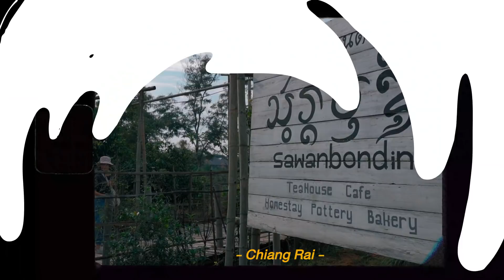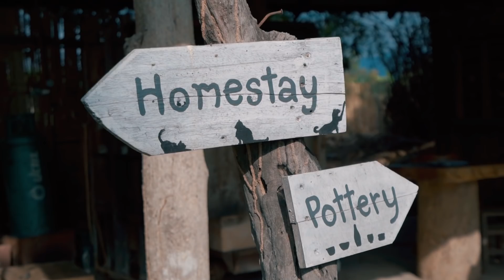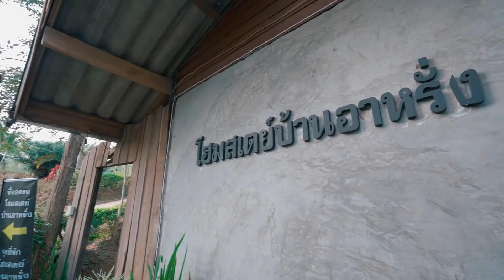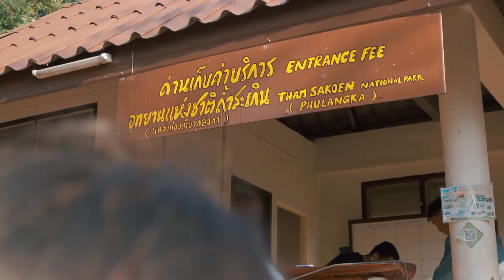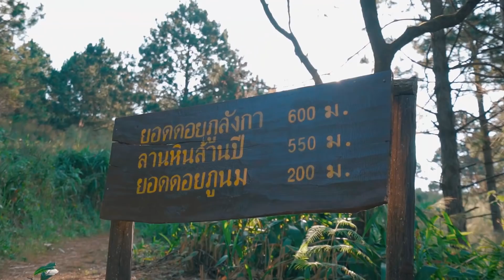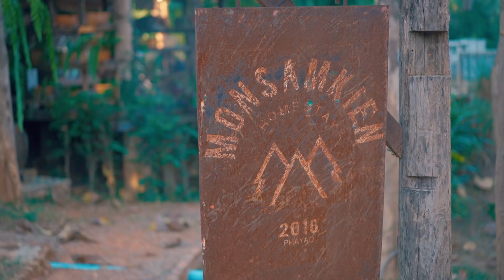VLOG - หลอกเพื่อนมาพิชิต ภูลังกา ll Bivoyage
หลอกเพื่อนอีกแล้ววว หลอกเก่งมากก ครั้งก่อนหลอกขึ้นเขาเชียงราย ครั้งนี้หลอกเพื่อนสมัยเด็กมาขึ้นเขาที่ภูลังกาอีกกก!! มิตรภาพ 17 ปีอาจจะขาดได้ก็วันนี้แหละ 55555 แต่ไม่ขาดจ้า เพราะวิวสวย วิวดีมาก ขึ้นมาแล้วคุ้ม 😊😊 ถ้ายังนึกภาพตามไม่ออกก็มาดูกันเลย